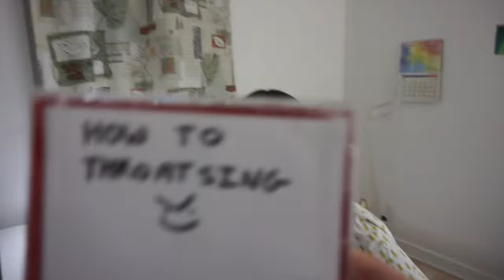How to Throat Sing With 3 Easy Steps (Kargyraa Style)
Hello!

Recently on Reddit, I posted a poll about which video I should make
Taking the votes into account, also interests of my friends who wanted to learn Mongolian throat singing, I present you "how to throat sing in 3 easy steps!" =)

It might take some dedication to get it better, it could be a bit challenging for girls but personally, I've seen a live show of a Tuvan woman, musician, and artist Sainkho, who can do a few forms of this culture. Another person was a female student I met a few years ago. She used to learn how to play morin khuur with a few boys when she was young, the boys were learning khoomei. They teased her that she can't sing it because she is a girl, so she got irritated and practiced morin khuur with khoomei at home. After some time, it seems she was able to sing as well as any other person. There is another woman who can sing it as well, she plays in Tuvan folk-rock band Yat-Kha :)

Oh, one detail I forgot to mention in the video is that this type of singing is specifically called "kargyraa". The other one is called "isgeree"(or sygyt in Tuvan) is quite difficult to learn, I still haven't mastered it fully. The intro music was done originally by ElectroKaplosion - coffin dance music with Mongolian theme, a super cool dude, check out his channel :D

Bitcoin: 1ADx4AKFdSfawk8ZS9qKz4h3iTZjTFU4LX
Ethereum: 0x33e22F604641F2D2e9d6A1F887fc9A3aC13fa065

Some of you might have noticed the beginning, it was a parody of NigaHiga's videos of "How to be ..." series whuaha.